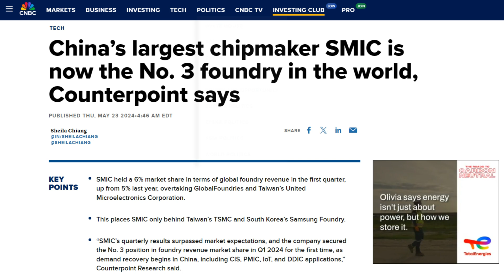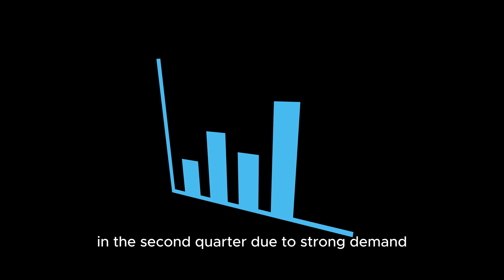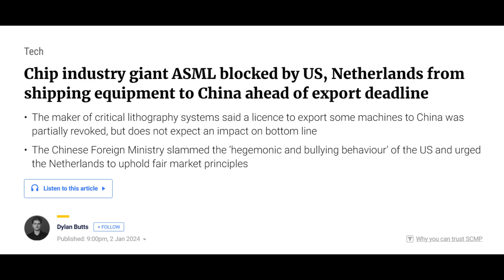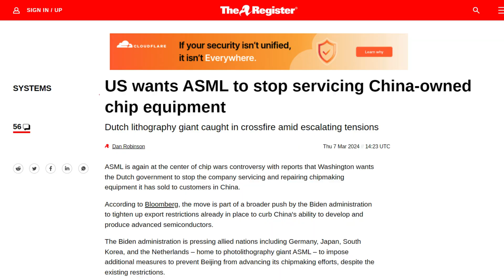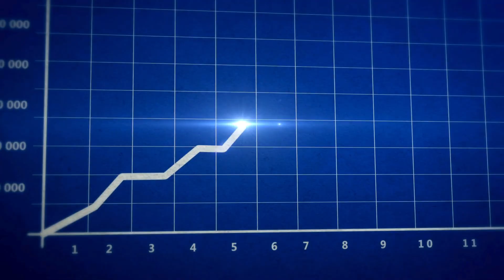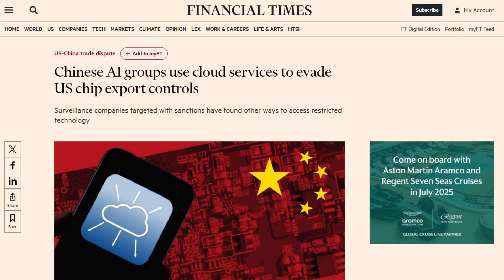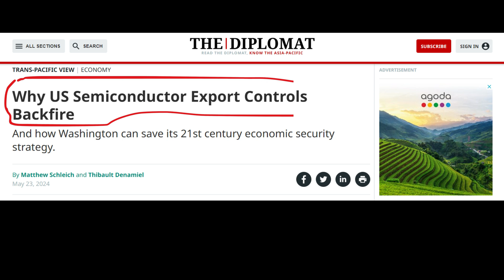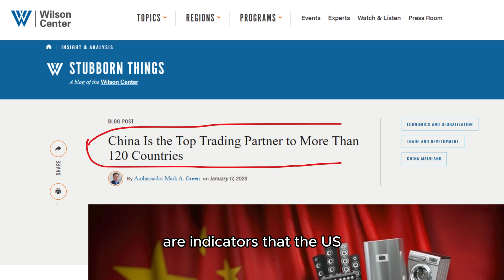China's SMIC is NOW the 3rd Largest Chipmaker in the World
China's biggest chipmaker, is now the third-largest foundry in the world despite US sanctions. It seems that the US' export control policy has failed.